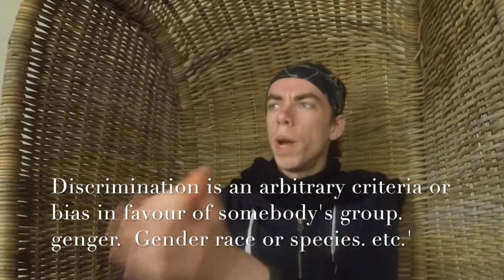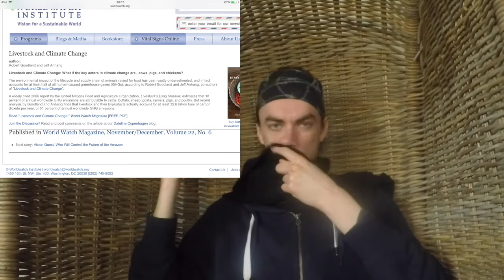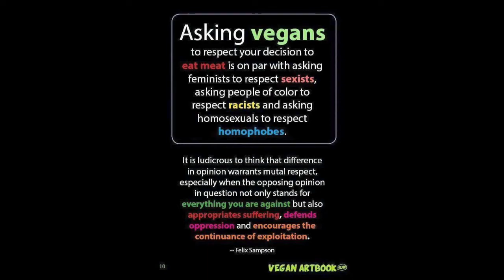Somethings I do not be.' [by The mirror of the true] 2018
this are somethings i do not be.'
[I] i am not a politician.'
 Meaning I Don't Tell People what they want to hear.'

{II ] i am not necessarily your friend.'  If you cost  unnecessary harm  innocent living beings how have harmed you never in the whole life you're not my friend/
in 2012  a group of Scientists claim Animal and Human Consciousness the Same.

{III} I am also not one sell out . .'Meaning I don't prostitute.' my morals and or ethics for fame of money or popularity.'
I'm don't use the anthropocentric mindset I use the Logical Biocentric point of view

[IV}I have never been popular,'  I was that strange kid on school.' That is being bullied.' When I was a child, I was not very good at coming up for myself.'
[V]
If you're curious I am also not proud of the specie. Where I was born in.'  this specie don't can Even live in harmony with each other and with the ecosystem.'
5% of water consumed in the US is by private homes. 55% of water consumed in the US is for animal agriculture.
In the United States alone, animal agriculture uses 34-76 trillion gallons of water annually.
[1] Pimentel, David, et al. “Water Resources: Agricultural And Environmental Issues.”
 [2] Barber, N.L., “Summary of estimated water use in the United States in 2005: U.S. Geological Survey Fact Sheet 2009–3098.”
BioScience 54, no. 10 (2004): 909-18.

which states that it is estimated that between 38 and 128 billion farmed fish were killed for food globally in 2011, a number which rises every year. Add this to the 0.97 to 2.7 trillion wild fish caught annually, and we kill roughly 1 trillion to 2.8 trillion fish a year. This is not counting fish that die on aquafarms before slaughter, are caught and released only to die from the stress, or countless others. Literally countless because we didn’t count them. For more on how many animals we kill, see this video [3]

70 billion farmed animals are reared annually worldwide. More than 6 million animals are killed for food every hour.

Animal agriculture is responsible for up to 91% of Amazon destruction. World bank report: at least 65% of it is directly from cattle ranching.'

[6] More than 500 dead zones in the ocean

recent analysis by Goodland and Anhang finds that livestock and their byproducts actually account for at least 32.6 billion tons of carbon dioxide per year, or 51 percent of annual worldwide GHG emissions.
{8}
50% of all the food on the Earth is feed to livestock slaves
(9}
A typical pig factory farm generates as much raw waste as a city of 50,000 people

this  is a great   "vegan philosophy vlog" about rights.' morality,' and justice.'